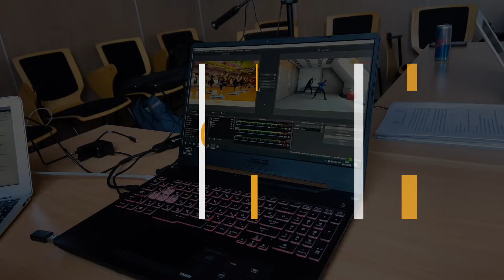Válaszd az IWI-t és legyen a Szenvedélyedből karrier!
Várunk a piacvezető fitnesziskolában! Több mint 40 képzés közül választhatsz, melyek mögött több mint 25 év tapasztalata és rengeteg kiváló oktató áll. Több mint 23.000 résztvevő nem tévedhet. ;) Gyere, csatlakozz Te is

Fitnesz szakember szeretnél lenni? Esetleg saját fittségi állapotodon változtatnál? Nálunk biztosan megtalálod a hozzád legjobban illő képzést! Szaktudás, csapatmunka és jó hangulat! Jelentkezz még ma az áremelés előtt!

Kövess minket, hogy első kézből értesülj újdonságainkról!